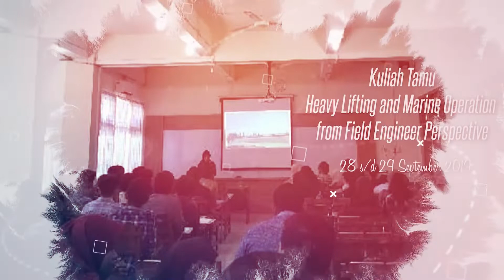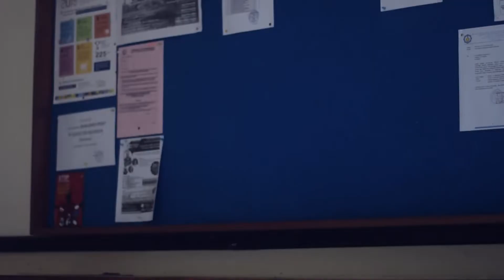Kaleidoskop Himatekla KITA (Ocean Highlight)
Bukan aku dan kamu ;
Juga bukan kami, kalian, ataupun mereka

ini tentang KITA

KITA yang mana?

Tentu saja KITA yang kokoh statis dalam pendirian sekaligus dinamis perihal perkembangan.
KITA yang bisa menjadi sangat rumit dan sederhana di saat yang bersamaan.
Serta KITA yang beresonansi ketika sejalan dan tetap termagnifikasi meskipun bersimpangan.

Ini semua memang tentang KITA ,
tentang "HIMATEKLA KITA"
Selamat menikmati sajian hangat dari KITA, sajian penutup yang menjadi pembuka untuk HIMATEKLA ITS tercinta

Salam dari KITA,
Salam Kolaborasi Satu Tekad

vivat Kelautan !!!
Vivat !!!